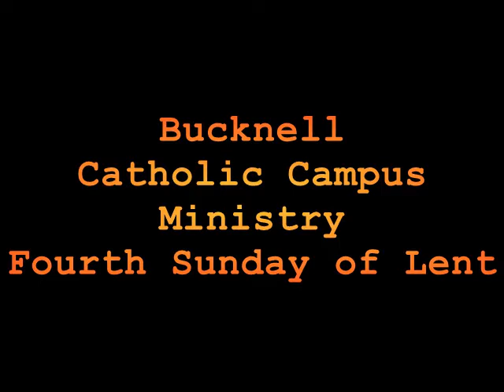Bucknell CCM Fourth Sunday of Lent